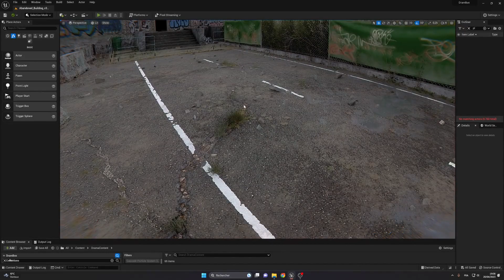The UNRECORD Dev shows new video to prove the realistic bodycam FPS game isn't 'fake'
So the latest UNRECORDED FPS game trailer was so convincing that some doubted whether they were looking at a pre-rendered, on-rails game, or even actual video footage. the developer responded and uploaded this new video on Twitter which includes the Unreal Engine user interface. Near the end of the video, he frees up the camera, no-clipping through the level to prove that it's genuinely an FPS with free movement. The developer said "For those who thought Unrecord was fake or a video, sorry," .

UNRECORD is a single-player FPS that tells the story of a tactical police officer from the perspective of his body camera. As you work to solve a complex case, you’ll need to use your tactical and detective skills to succeed.